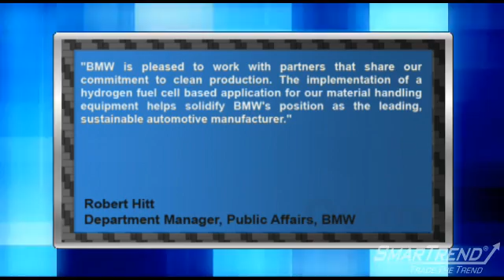BMW Uses 86 of Plug Power's GenDrive Fuel Cells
"Plug Power Inc. (NASDAQ:PLUG) is supplying 86 GenDrive fuel cell units for BMW's Greer, S.C. automotive manufacturing plant, to be used in trucks.

The fuel cells charge quickly and are meant to increase productivity of the lift trucks. Operational costs are reduced, according to the fuel cell maker, because of decreased operator and vehicle downtime. The fuel cells are also eco-friendly, as they are powered by hydrogen, which only emits heat and water.

Robert Hitt, Department Manager of Public Affairs for BMW Manufacturing stated, ""BMW is pleased to work with partners that share our commitment to clean production. The implementation of a hydrogen fuel cell based application for our material handling equipment helps solidify BMW's position as the leading, sustainable automotive manufacturer.""

SmarTrend alerted subscribers to take profits in Plug Power on September 07, 2010 at $0.39, since then the stock fell 2.6%. We are now watching for any positive developments that could result in a new uptrend signal."